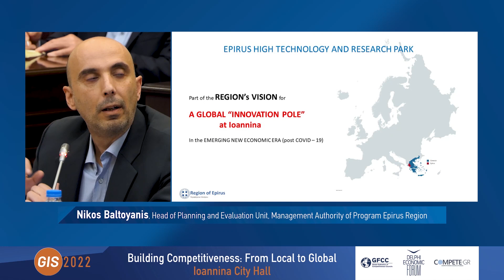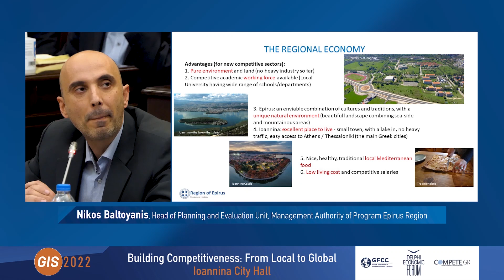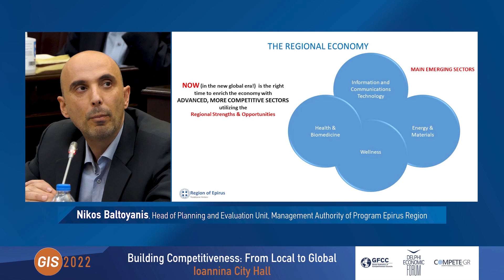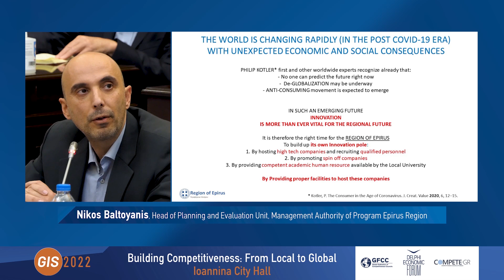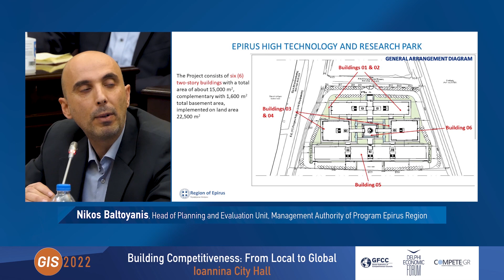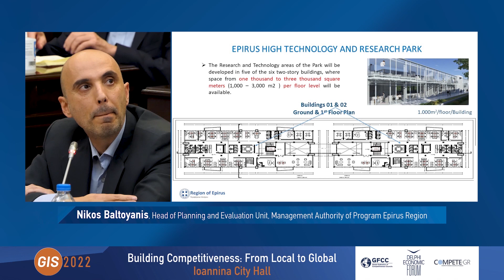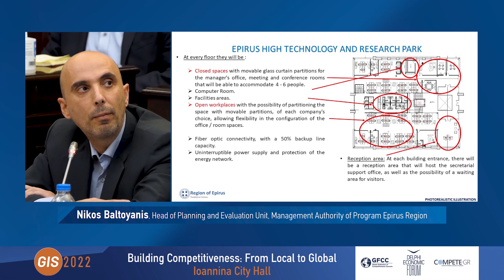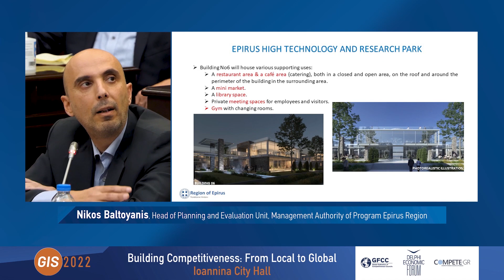GIS 2022 Day 4 Nov 17 Ioannina a place for innovation